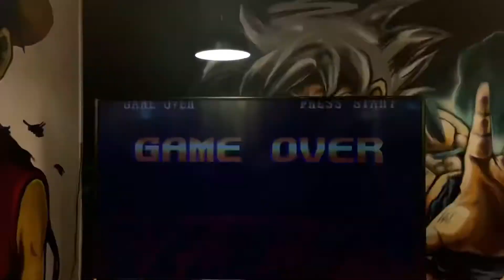Resto Vlog - Y Cafe, An Anime-Inspired Restaurant in Makati